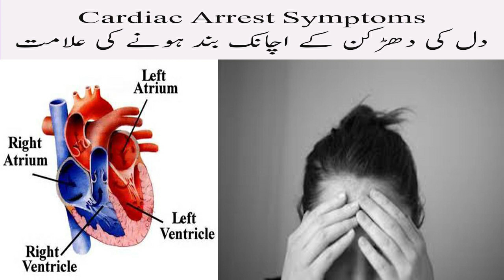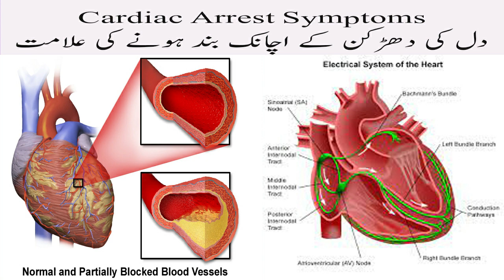Cardiac Arrest Symptoms In Urdu Dil Ki Dhadkan Achanak Band Hone Ki 11 Alamat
In this video i am going to tell you about Cardiac Arrest Symptoms In Urdu Dil Ki Dhadkan Achanak Band Hone Ki 11 Alamat.